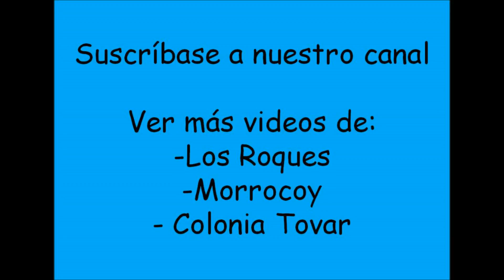Narhuaca Posada Turistica